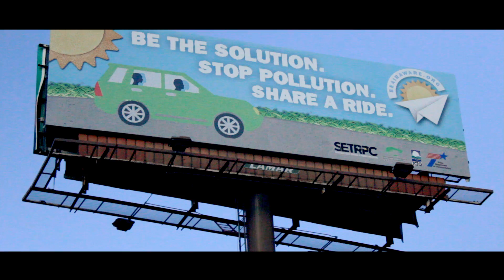Going Green Rap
By Travis Myers
1st place winner in the LU Green Squad Video Contest

Go Green by Travis Myers

I used to take the world for granted, no thought to sustainability
But now I see it in a different light, and it's my responsibility
To teach everyone I can about how to go green.
Listen carefully my friend and I’ll tell you what I mean

Give me that you wasteful oaf! Dont throw away your paper!
Because of people like you they cut down forests by the acre
Next time you got waste paper metal glass or plastic
Aim for the green recycle bin. That would be fantastic

So be the difference, Unless need it, CUT THE POWER
You consume natural resources with every kilowatt hour
Why keep on the lights when there’s no one to see it?
This world needs change, and YOU need to be it.

Why do we need change all of our many wasteful habits?
Well, our natural resources don't just multiply like rabbits.
Right now we have a limited supply of drinkable water
Do you really want leave that problem to your son or your daughter?

If you you possibly can, carpool, walk or ride your bikes
Those greenhouse gas emissions is something mother nature dislikes
For those of you who drink soda, I just want you to be aware
There won't be any more coca cola if there ain't no polar bears

Taking some extra effort to care for the environment
Is the best possible way to prepare the world for your retirement
If you go green today, man, that would relieve me.
In the words of Donald trump “This is Huge...Believe me”

Have you ever heard of net-zero? You can be completely self reliant.
When you don't have to pay for utilities, you’ll be thanking this jolly green giant
If you don't believe in global warming and you think tree huggers are funny,
If nothing else, start using less and I guarantee you'll save some money.

You can make a difference, on this beautiful earth
As sharers of world we need a eco rebirth
This ain't no batman v superman were all on the same team
So do us all a favor, start today and go green.